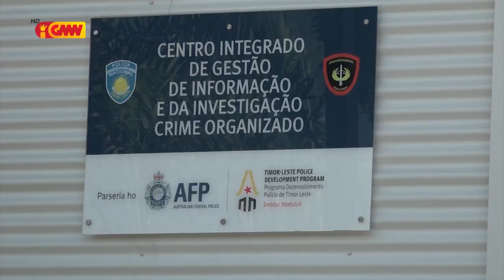Fundasaun Mahein husu PNTL investiga Autoridade Lokál relasiona ho kazu suku Darulete Likisa